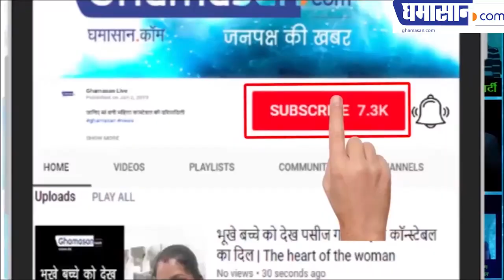इस एक्ट्रेस को पत्तों से क्यों छुपाना पड़ा अपना शरीर